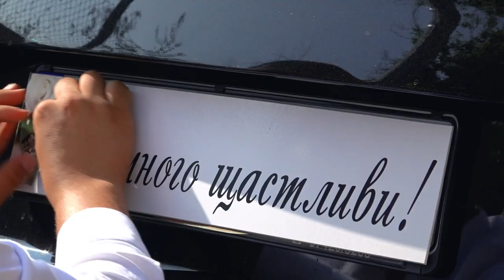Айджан и Акджан - 23.07.2023 - Севлиево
Музика в клипа:
Epic Emotional Trailer (944471) - Philippe Guez (SACEM)